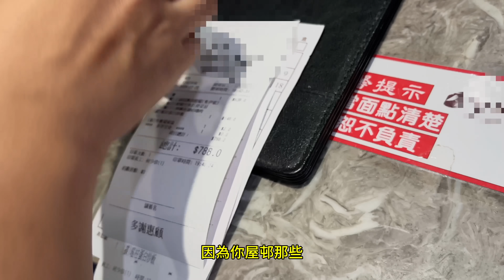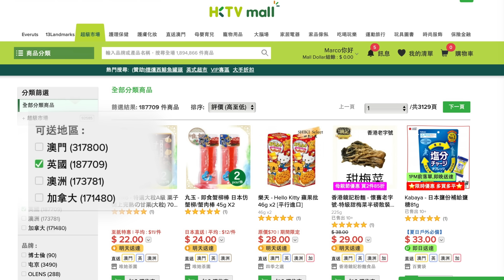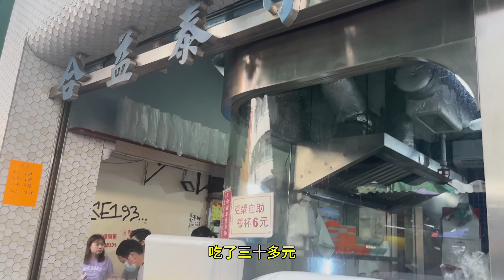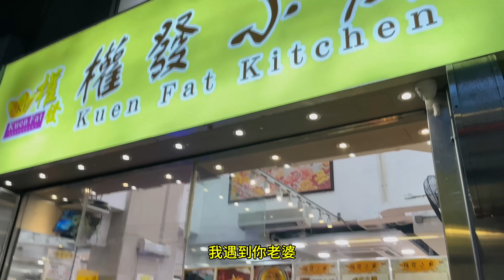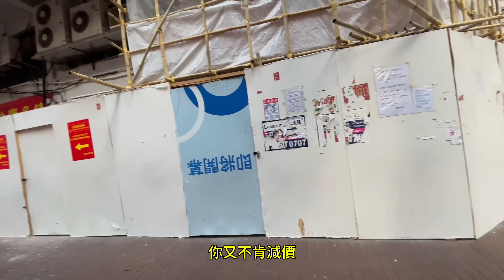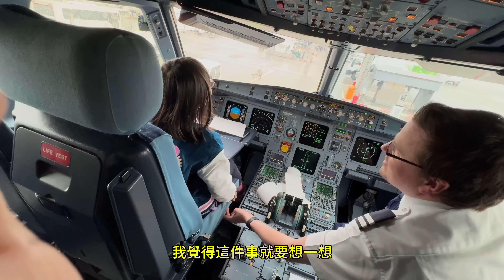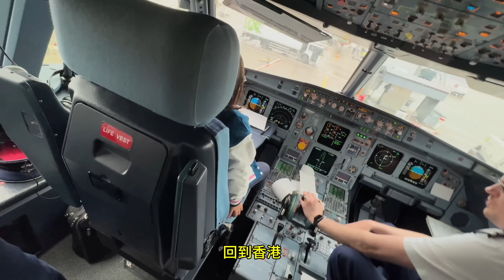移英3年返香港 感覺如何！ 老婆想回流 的原因！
【🎉HKTVmall 直送英國優惠🈹】

【新客】首張直送英國訂單🛍️
- 全單免稅
【舊客】繼續用直送英國服務🥰
- 運費8折
- 全單免稅
✨以上優惠及運費折扣可以同時使用✨真係好抵！

*優惠受條款及細則約束。**新客運費75折＋舊客運費8折優惠至5月31日止。